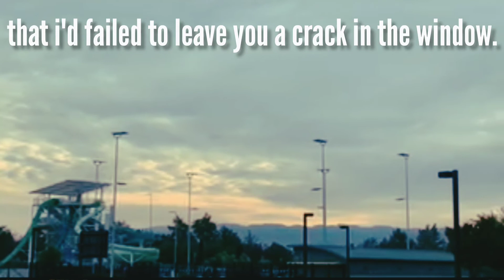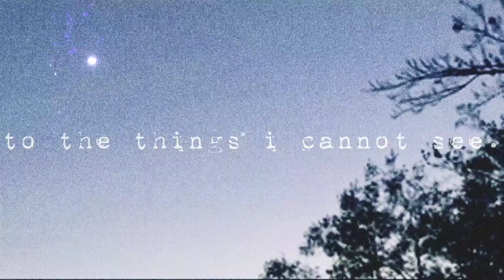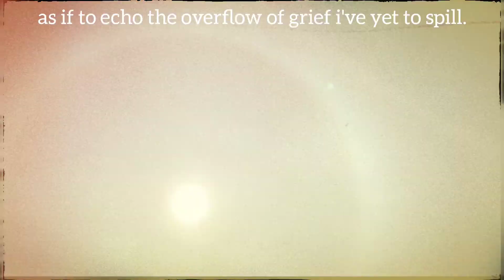The Marine Layer- "Angel," an elegy for Bailey the Beagle, with videography by Sue Fanelli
This is the reprise to the song "The Altered Path," and was written for my dog, Bailey, who died suddenly on November 19, 2021.  This is the final track to be recorded for the album "Age Of The Altered Path."  Special thanks to Sue Fanelli for doing Videography for the entire project, and to Adrian from F S B, who not only drew the sketch featured at the beginning of this video, but also did a piece of art for every song, as well as the album cover.   Please check out his channel and read his excellent graphic novel!